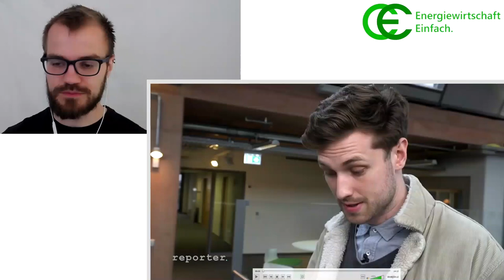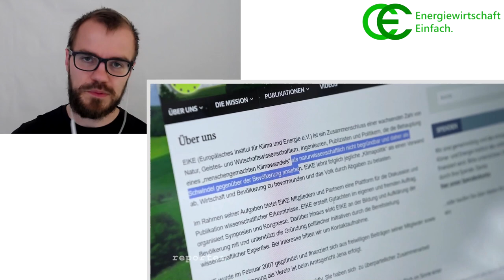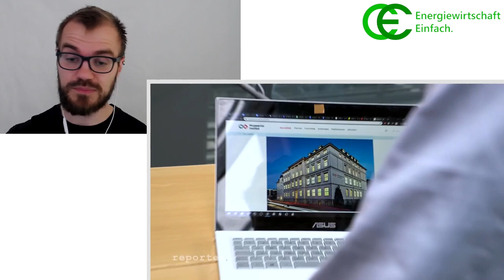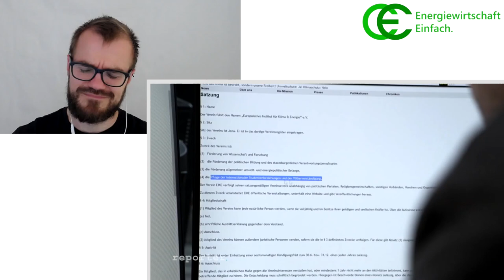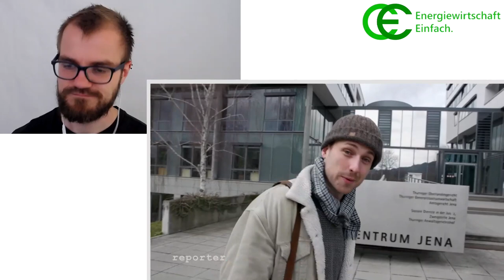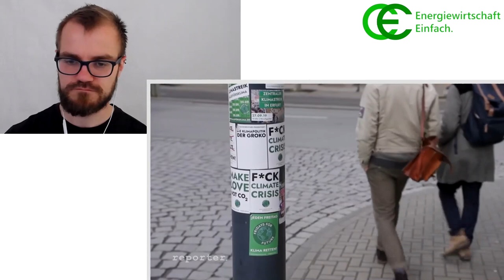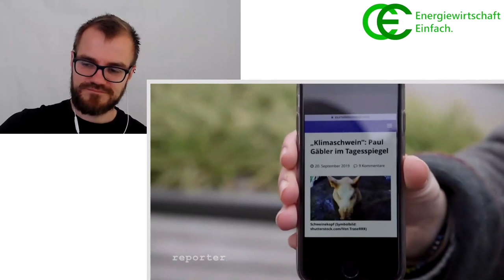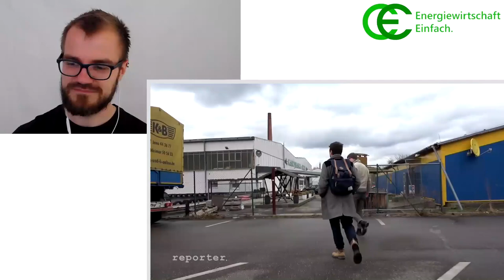Reaction: Fake-Institut (EIKE): Wie die Anti-Klimaschutz-Lobby euch ver...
In diesem Reaction-Video sprechen wir über das Video "Fake-Institut: Wie die Anti-Klimaschutz-Lobby euch verarscht" vom Kanal reporter aus dem Funk-Netzwerk (die jungen Öffentlichen-Rechtlichen). Das Originalvideo könnt ihr hier sehen

In dem Video geht es um EIKE, eine sogenanntes "Institut" - jedoch ist es eher ein Lobby-Verein. Mehr Infos dazu auf Wikipedia: